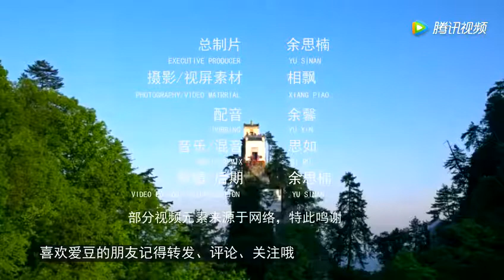Golden Dome Guanyin Temple, Tower Hill, Shaanxi, China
by Tengxun Videos